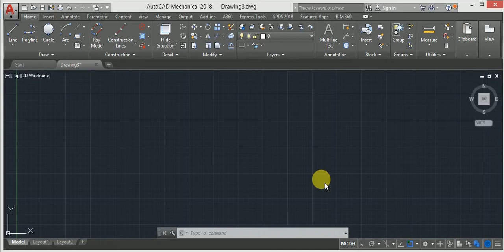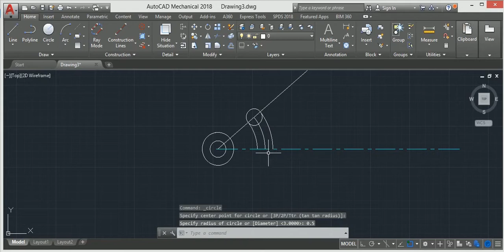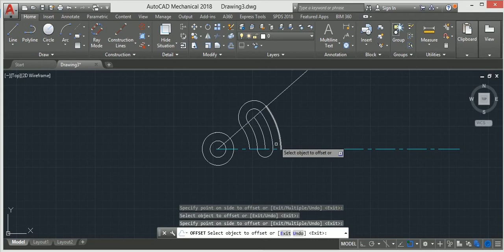AUTOCAD TUTORIALS FOR BEGINEERS EXERCISE 15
In this tutorials you will understand the basic sketching in autocad.